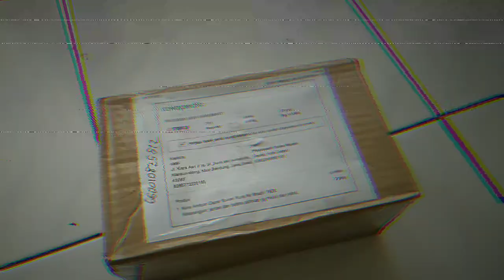Unboxing kura kura ambon ceper Sulawesi | Coura Amboinensis, Southeast Asian Box Turtle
Klasifikasi ilmiah

Kerajaan:Animalia

Filum:Chordata

Kelas:Reptilia

Ordo:Testudines

Subordo:Cryptodira

Superfamili:Testudinoidea

Famili:Geoemydidae

Subfamili:Geoemydinae

Genus:Cuora

Spesies:C. amboinensis